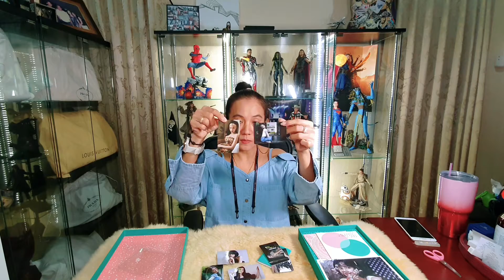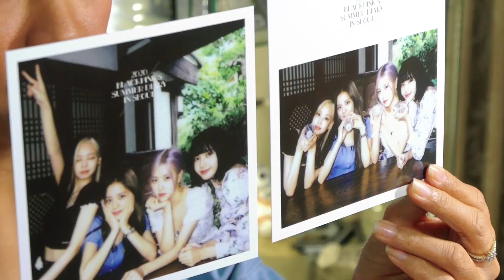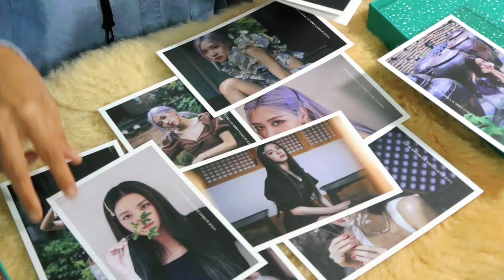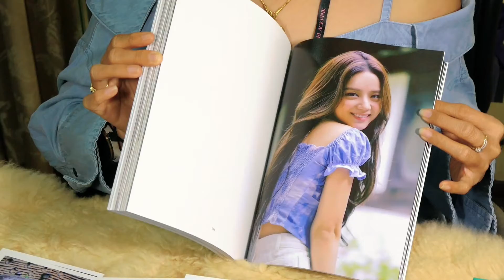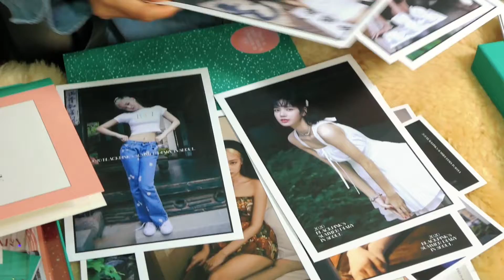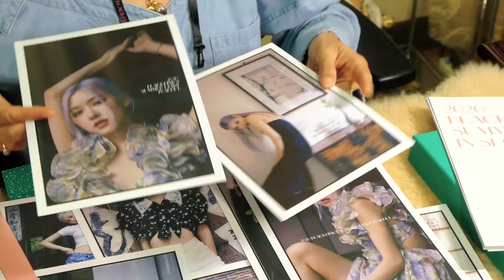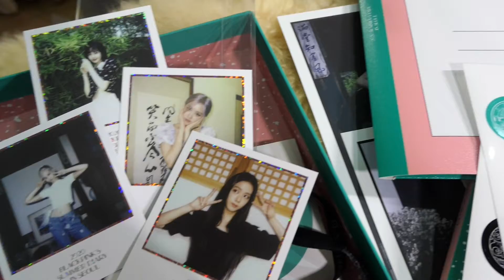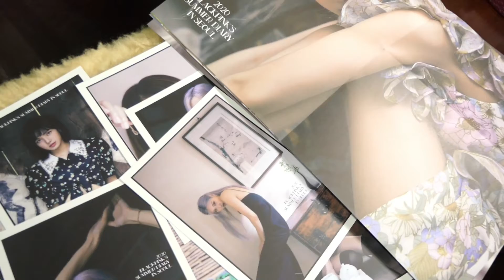อะไรอยู่ในกล่องราคา 1,400? รีวิว BlackPink Summer Diary In Seoul 2020 จาก Ktown4u | Ammie Me Ma Show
เป็นอีกกล่องที่สั่งผ่านเวปไซต์ Ktown4you ส่งตรงมาจากเกาหลี

ราคาประมาณ 37$